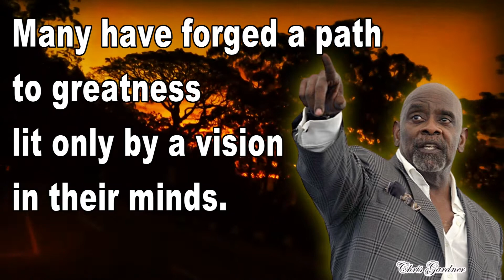Best Quotes From Chris Gardner To Create a new turning point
Spiritual tour with great life winner
This video about Best Quotes From Chris Gardner To Create a new turning point | Chris Gardner | Chris | Quotes  | Saying about life

Life is hectic nowadays with struggling with modern lifestyles. Everybody is always looking for success or looking for financial freedom. But most of them get demotivated within a concise time. Because main reason is many of them try to copy successful people without understanding, How long they take to become a success or what strategies they use in this hard period, or how much of breakdowns they face during this time period.
Some successful people discussed sometimes there a past period of time with deep feelings. Those words express and cover deep strategies which they use to overcome their failures in their life.

If you deeply Identify the real meaning of those phrases, it will contain the hidden secret of the path, which they follow to become successful people. So those phrases are called Quotes.

Related Books & Videos
Start Where You Are
The Pursuit of Happyness
Permission to Dream
En busca de la felycidad (Pursuit of Happyness - Spanish Edition)
Comienza donde estas (Spanish Edition)
A Very Personal Finance Story

I use an uncommon strategy to present these golden Quotes to the audience,  Enjoy the channel and try to understand the hidden secret of that every quota.